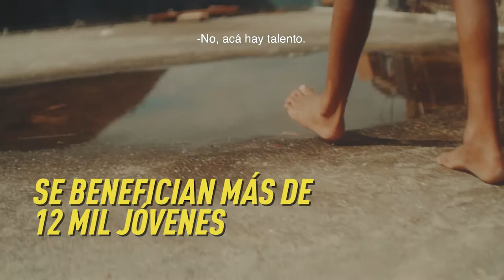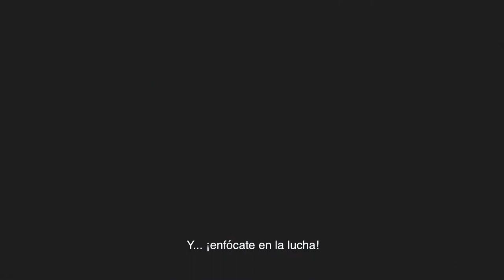¡Una conexión real en Vidigal! 🇧🇷🎮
¿Qué tienen en común el jugador Rafael Donato, el actor Jonathan Haagensen, el bailarín Wallace Coutinho y el entrenador de boxeo Raff Giglio?

⚽ ¡Atención a esta iniciativa de @easportsfc en asociación con Nós do Morro!